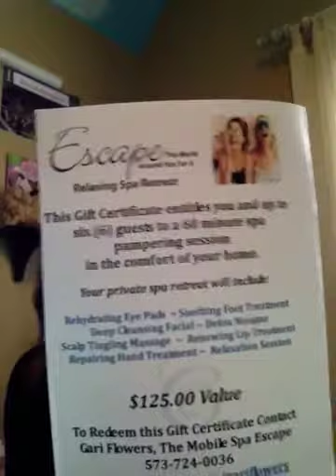Still working on getting your spas booked? More tips!